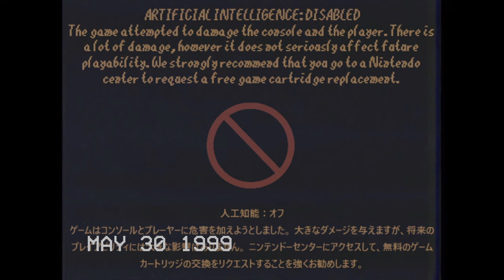TAPE 9/15, Ice Cap Box, Aquarium Limbo and Textureless Mario Anomaly!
This tape is labeled "May 30, 1999". The guy who recorded this video found many anomalies resulting from the action of modifying the game of artificial intelligence. The AI was able to restore a lost cap box. For now we know that "Ice Cap" is able to pass the flames without taking damage and walk on water, will he have any other secret abilities? We also have the presence of "Aquarium Limbo" and consequently "Textureless Mario Anomaly" within the lost level.

A second season of Super Mario 64 Haunted Records is also confirmed.